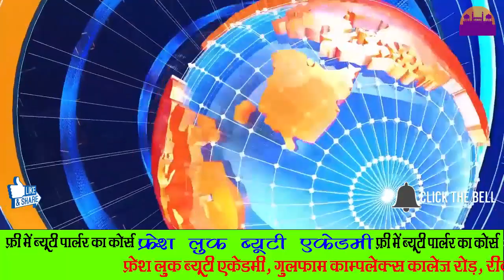PRIYANKA GANDHI उभारेंगी अब विंध्य को ||REWA DARSHAN